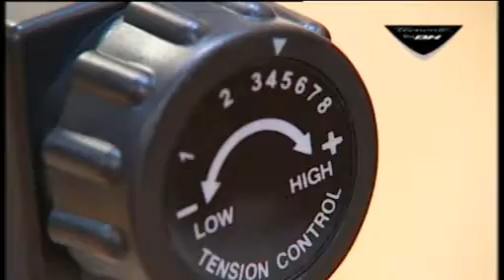BH Wellness Open & Go Hometrainer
Get fit at your own pace, pedalling at home with the Folding Bike YF90 Open & Go of Tecnovita by BH. An unique and easy-to-use bicycle as it can be folded when not in use. So it will take up minimal space and it can be easily stored after exercise.

BH Wellness YF90 Open & Go technical data
· System of magnetic braking.
· Weight of flywheel equivalent to 8 Kg.
· DT pedal system with double drive.
· Adjustable saddle height.
· Wheels for transportation.